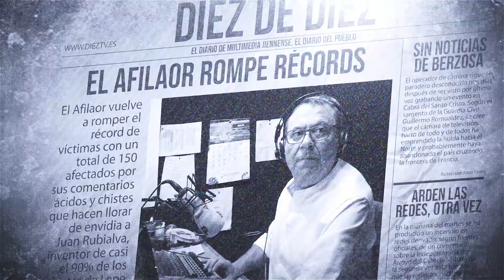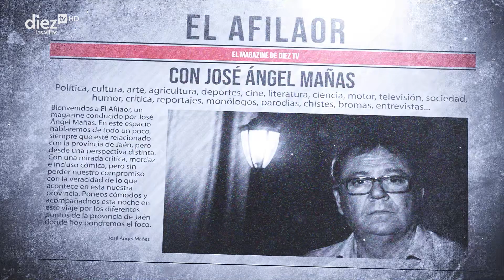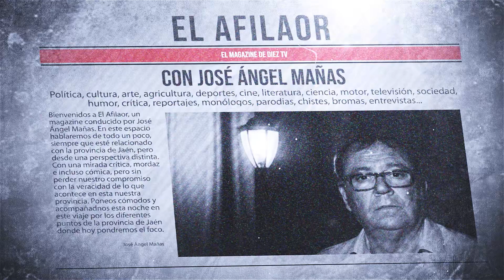EL AFILAOR | 38x03 | Tomás Martínez, un agricultor de los buenos, de los de olivas de sierra